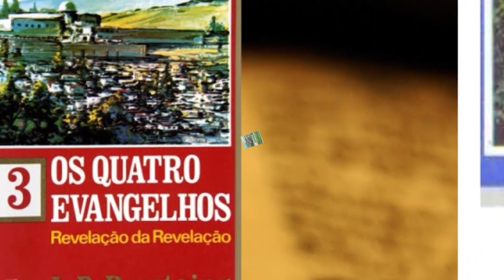COMO SER UMA PESSOA MELHOR | Madrugada com Deus